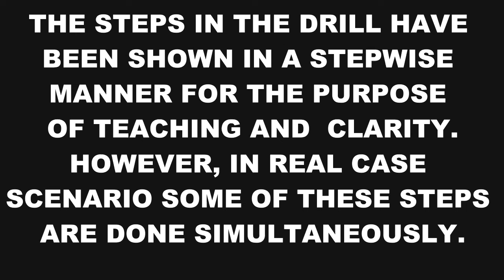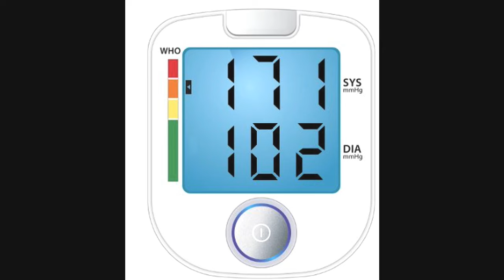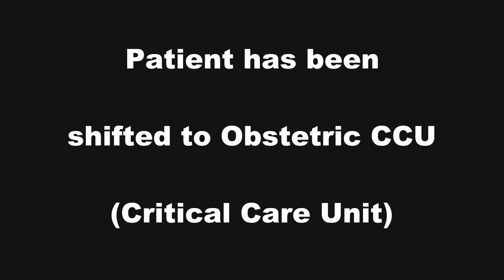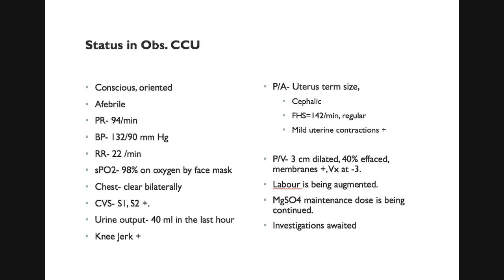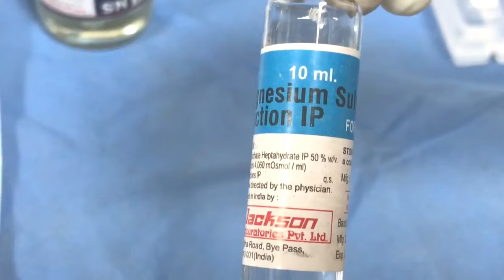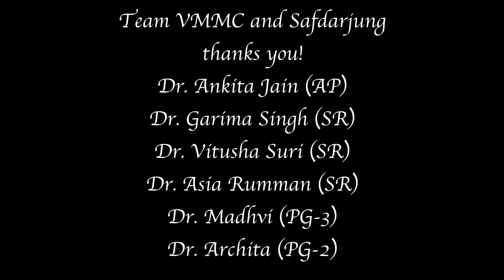Eclampsia drill || How to constitute Magsulph MgSO4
Video of a mock drill conducted in the ward of a tertiary care govt. hospital of Delhi for learning purposes.